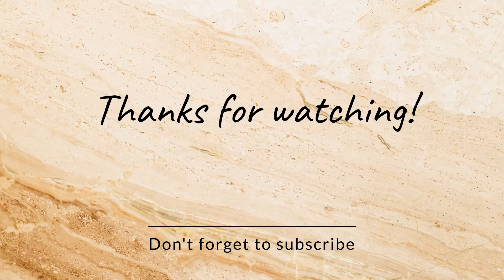Stylish Home Decor Haul: Unboxing Finds from Shopsy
Products link

Join me as I share my latest home decor haul featuring trendy and stylish items from various shops. From chic wall art to cozy throw pillows, discover the latest additions to elevate your home's aesthetic. Get inspired and find your next decor obsession!"